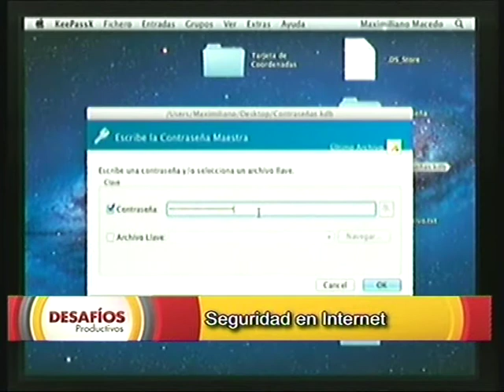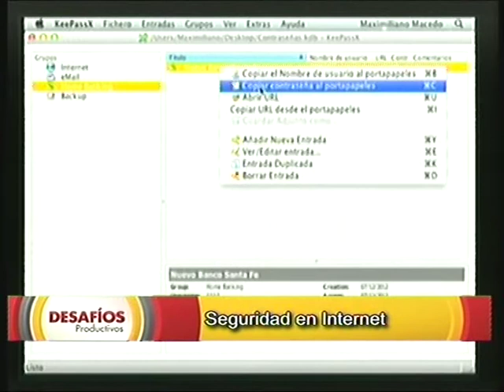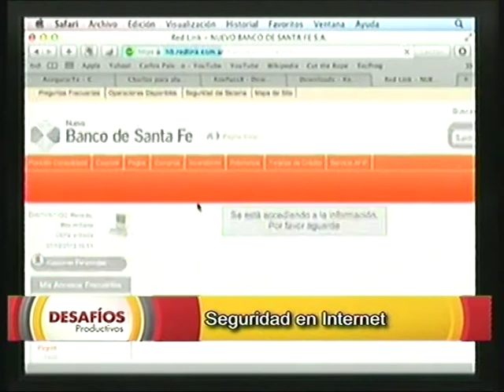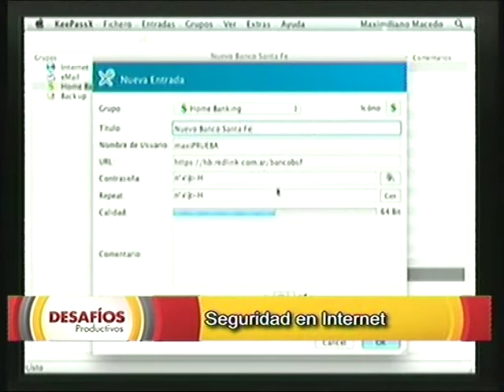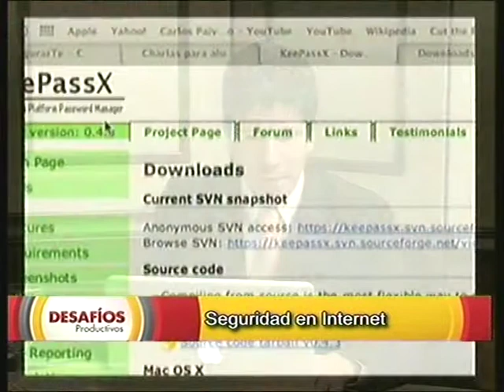Como proteger las claves en internet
El experto en seguridad en internet Maximiliano Macedo desarrollò en Desafíos consejos para asegurar las claves usualmente utilizadas en internet